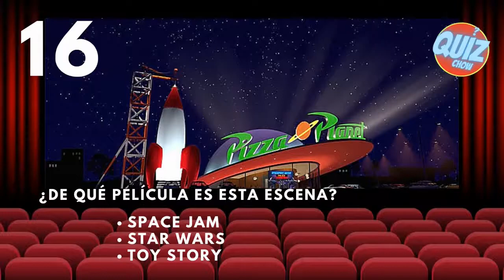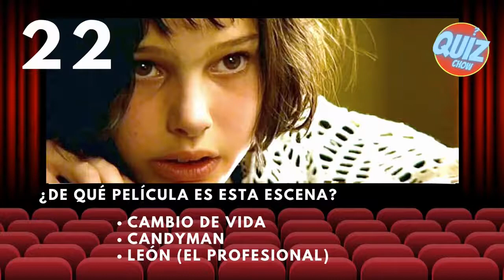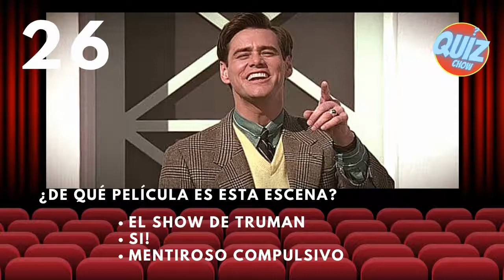CUANTO SABES de CINE de los 90? [Adivina las 30 películas de los 90 a partir de una imagen [vol3]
Aquí tienes tu cuestionario con 30 preguntas sobre las 30 peliculas de los 90.
Pon a prueba tus conocimientos y demuestra cuánto sabes sobre el séptimo arte.
¡Estamos poniendo a prueba sus conocimientos sobre CINE, ACTORES, ACTRIZES, DIRECTORES, en este concurso para disfrutarlo con amigos y familia! Hemos seleccionado 30 preguntas sobre cine de los 90.

¿Cuanto sabes de cine, puedes adivinar dentro del límite de tiempo? ¡Esperamos que disfrutes de este cuestionario sobre cine! Si lo hace, avísenos con un PULGAR ARRIBA y si mantiene PUNTUACIÓN, ¡COMPARTE en los COMENTARIOS!